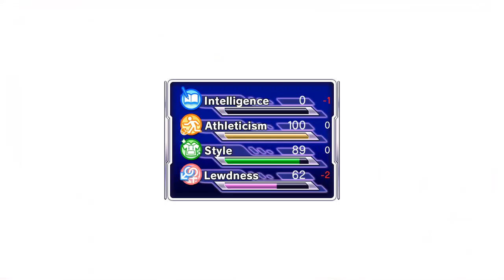Gal*Gun: Double Peace - Shinobu Route Final-1